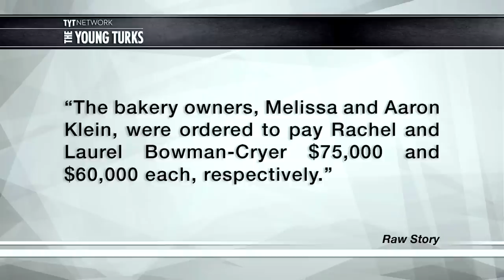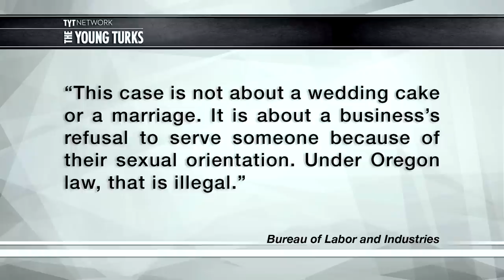Homophobic Bakery Fined $135k For Refusing To Make Gay Marriage Cake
"The owners of a Portland-area bakery that denied service to a same-sex couple must pay $135,000 in damages, the bureau of labor and industries has ruled.3 (10:30) Oregon bakery sued for not making cake.

The damages are for emotional suffering caused by Sweet Cakes by Melissa, which two years ago refused to bake a wedding cake for Laurel and Rachel Bowman-Cryer.

A 2007 Oregon law protects the rights of LGBT people in employment, housing and public accommodations. It provides an exemption for religious organizations, but the agency ruled that exemption does not allow private businesses to discriminate against potential customers.

'This case is not about a wedding cake or a marriage. It is about a business’s refusal to serve someone because of their sexual orientation. Under Oregon law, that is illegal,' Oregon labor commissioner Brad Avakian said in the final order.” *

Cenk Uygur and Ana Kasparian discuss on The Young Turks.